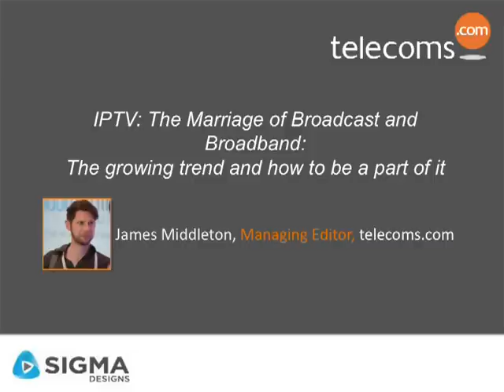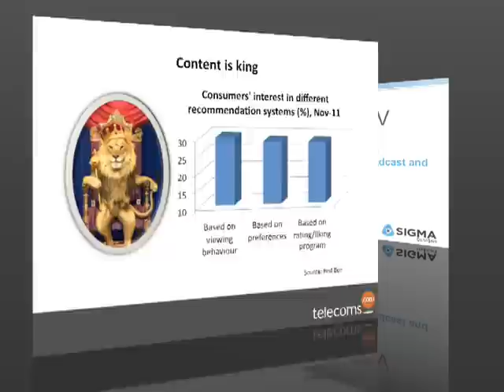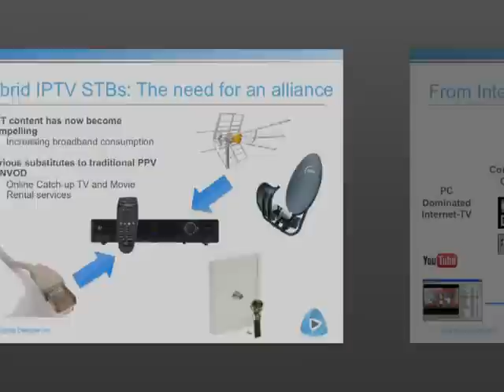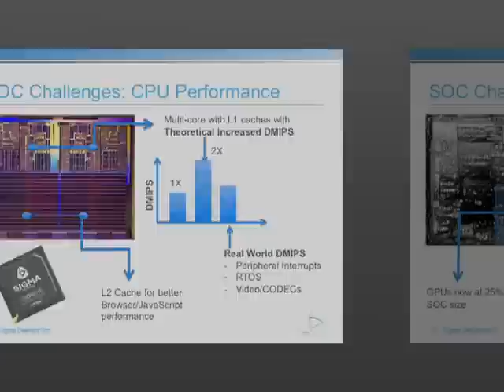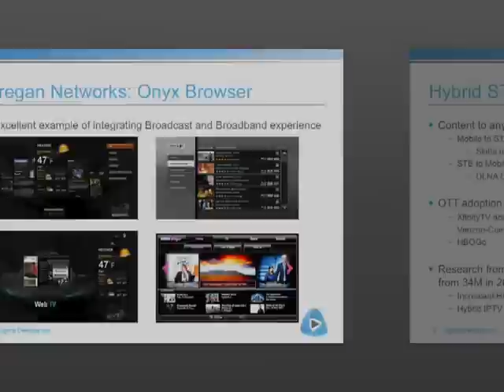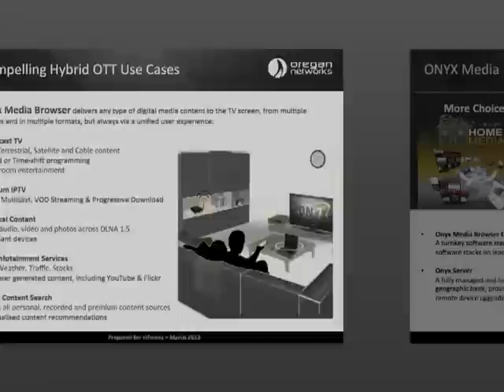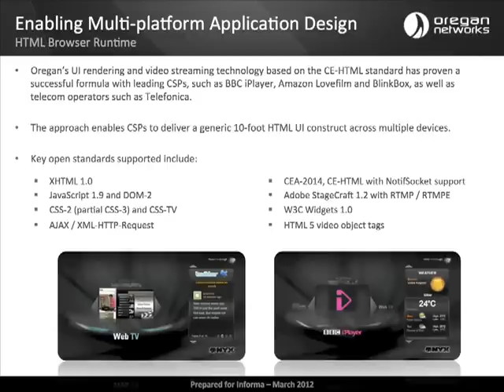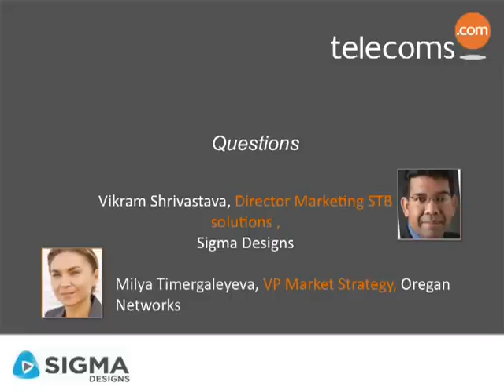IPTV: The Marriage of Broadcast and Broadband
Service providers are looking for ways to join in on the accelerating IPTV trend in all market sectors: cable, terrestrial and satellite. However, creating solutions quickly takes some unique development on both the hardware and software side.

Join us for this free webinar -- brought to you by telecoms.com in association with Sigma Designs and Oregan -- as James Middleton, Managing Editor at Telecoms.com sets the scene by outlining the business opportunity presented to service providers as IPTV services are set to double over the next 5 years.

During this webinar hear about Sigma Design's long-time leadership in IPTV and how they can facilitate service providers getting to market quickly by partnering with the strong middleware providers such as Oregan's Onyx browser. Learn how  TV service providers and manufacturers can be empowered with the tools to create service differentiation and new revenue models -- through innovative apps and increased viewer engagement.